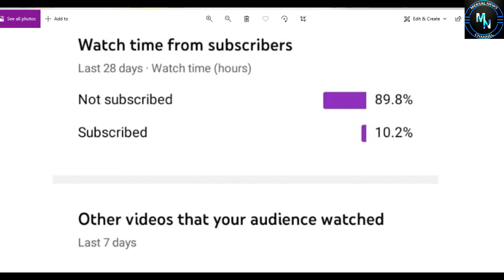நயன்தாரா Honeymoon கிடையாதா? விக்னேஷ் சிவன் ஷாக்!!! | Nayanthara | Vignesh | MercelNews | Tamil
Also, Like and Follow us on:
Mercel News